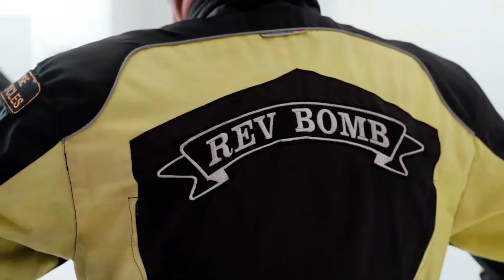Super Sausage Sunday The Bacon Roll Run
Rev Bomb - Super Sausage Sunday The Bacon Roll Run